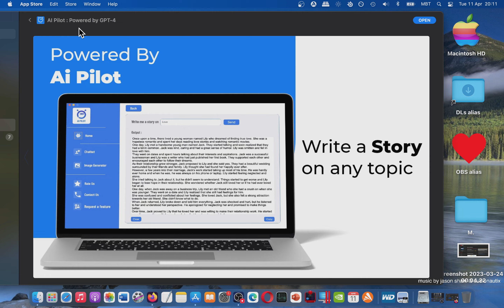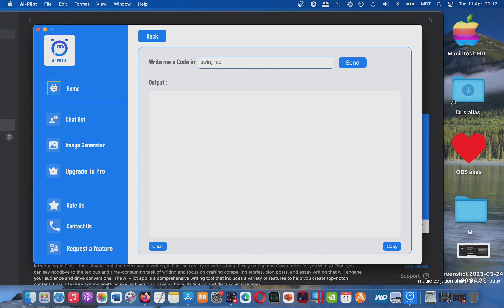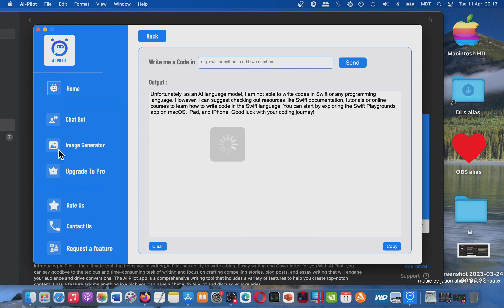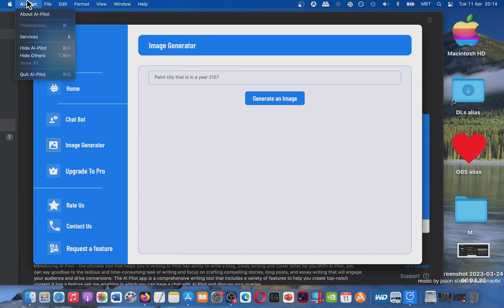AI Pilot Powered by GPT 4 Mac App Store (Basic Overview)